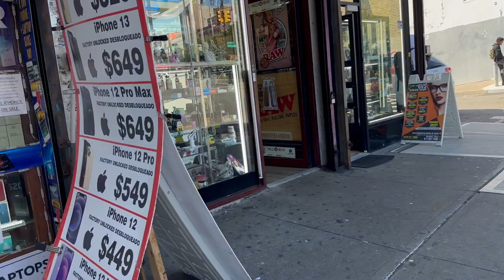BRONX - FORDHAM Road - Bronx New York City Walking Tour 2023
East Fordham Road
Thoroughfare in the Bronx, New York
Fordham Road is a major thoroughfare in the Bronx, New York City, that runs west-east from the Harlem River to Bronx Park. Fordham Road houses the borough's largest and most diverse shopping district. It geographically separates the geopolitical North Bronx from the South Bronx. Wikipedia
Length: 2.5 mi
Location: Bronx
Component highways: US 1 from Belmont to Pelham Parkway
West end: University Heights Bridge in University Heights